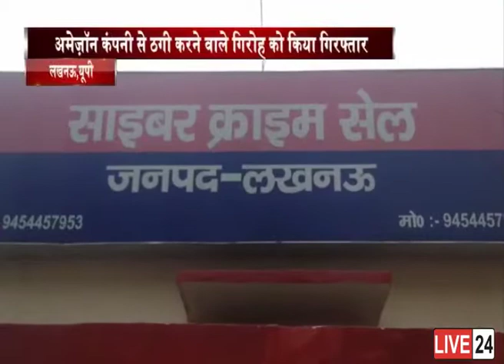पैकिंग के डिब्बे में कबाड़ भरकर करोड़ों रुपये की ठगी करने वाले आरोपी गिरफ्तार.....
लखनऊ में साइबर क्राइम सेल हजरतगंज की टीम ने बड़ी सफलता हासिल की है...आपको बता दें कि,साइबर सेल की टीम ने सीओ हज़रतगंज के नेतृत्व में ऐसे लोगों को पकड़ने मे सफलता हासिल की है, जो अमेज़ॉन कंपनी से सामान बुक करवाकर ऑर्डर को कैंसिल कर पैकिंग के डिब्बे में कबाड़ भरकर करोड़ों रुपये की ठगी करते थे.